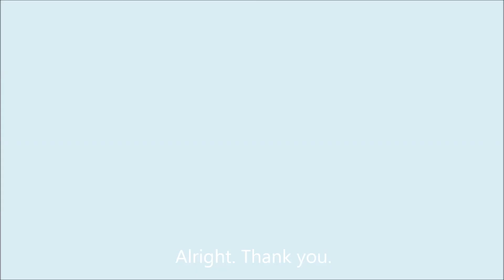Obstructive Sleep Apnea | Mini Gastric Bypass | Best weight loss surgery in India|Punjab|Dr. Kular